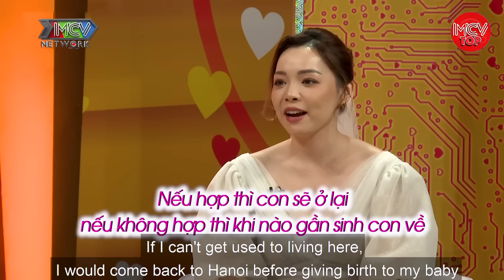Giấu Gia Đình Nửa Đêm Bắt Xe Xuống Nhà Bạn Trai. Chia Tay 5 Năm Vì Bạn Gái Đi Du Học | Vợ Chồng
| Vợ Chồng
| Gia Đình
| MCV Top